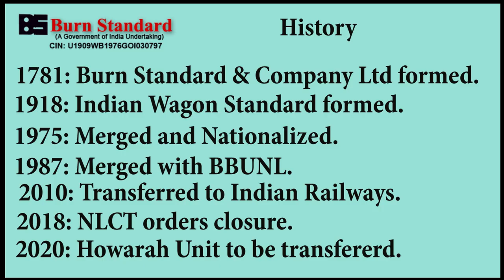Railway PSUs: Wagon making unit of Burn Standard at Howarah to be revived.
Burn Standard & Co Ltd was one of the largest wagon maker in India with its unit at Howrah but it has been out of operation since 2017. With NCLT clearing its closure in 2018, its future seemed bleak but on 13th February 2020, it has been decided to transfer the Howrah unit to Braithwaite & Co.

The transfer will give a new lease of life to the unit and hopefully would restart production soon.